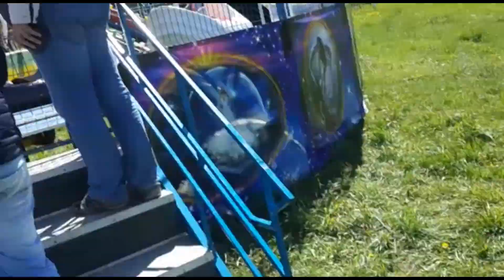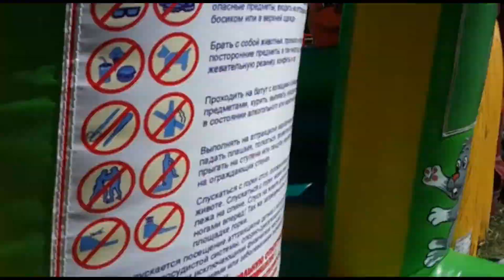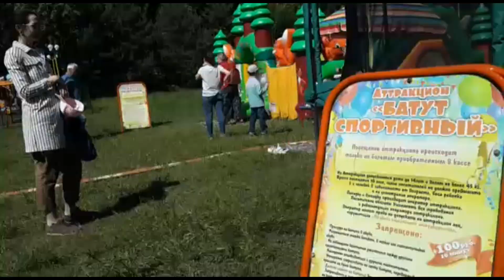Rides in Dubna, Moscow Region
Tuloy po kayo mga kaibigan!
Paki panood po ng video.
Salamat! 😊